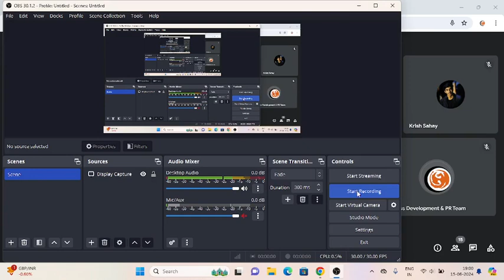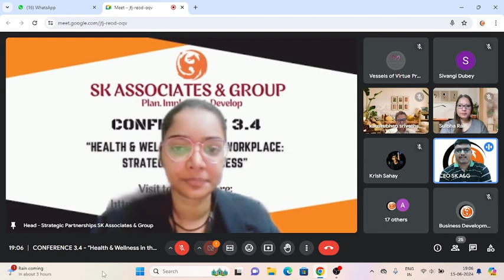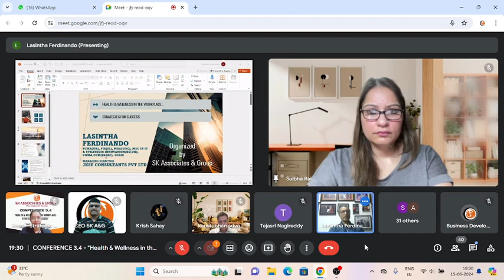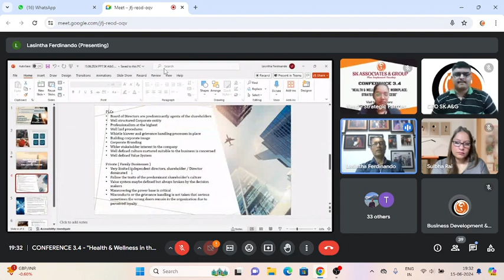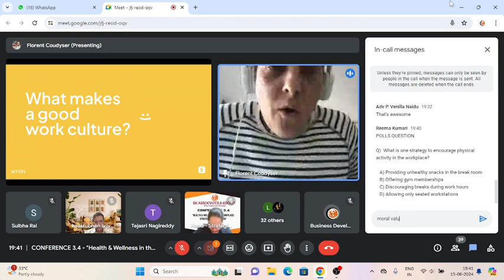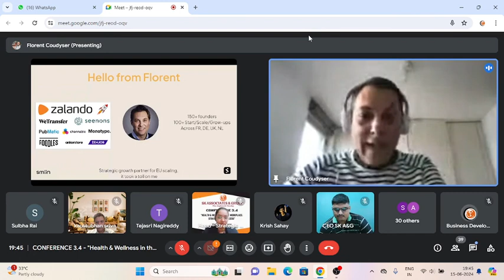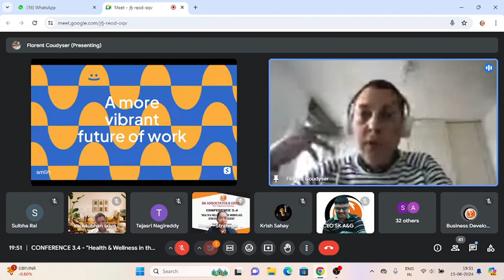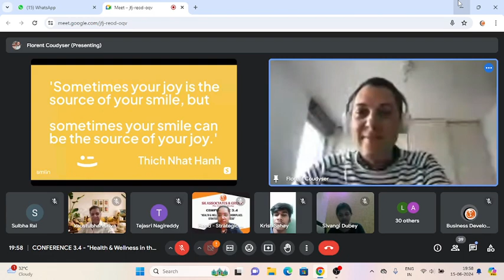CONFERENCE 3.4 "Health and Wellness in the workplace: Strategies for Success"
SK Associates and Group organized its Conference 3.4, DAY 1, on 15th june 2024. Several speakers actively participated and gave their insights on "Health and Wellness in the workplace: Strategies for Success". Students across India took part in the Conference and gained a lot of knowledge.

📢ABOUT US
SK Associates & Group is an ISO-certified management consulting firm registered under MSMED Act 2006 with the Government of India offering services in the consulting industry to start-ups and student entrepreneurs on growth acceleration, digital transformation, strategy and operations. We work with startups and train potential student entrepreneurs who are aiming to bring a significant change, either in their business model, in scale of operations, or both.

PERKS:

🎯 6 months of virtual Training Programs on various aspects of Entrepreneurship: Investment, HR, Compliance, Management Consulting, Research and Development!

🎯 Lifetime access to all our Conferences for free!

🎯 Opportunities to get your Research Papers published for free!

🎯 Opportunity to learn from the Top 50 Professionals & Scholars from national and international communities!

What are you waiting for? Register today for our Bootcamp at a discounted price of 4,499 INR only
//Follow us to attend exciting Conferences for free and earn a Certificate!!